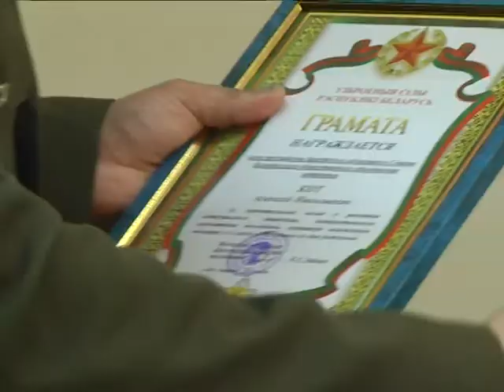2018-03-27 г. Брест. 90-летие ветерана войны А.Н. Кота Новости на Буг-ТВ.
90-летие ветерана Великой Отечественной войны А.Н. Кота.
90-летний юбилей 26 марта отпраздновал житель областного центра Брестчины, ветеран Великой Отечественной войны Алексей Кот. Его в городе над Бугом знают многие. Особенно подростки и молодёжь – Алексей Николаевич с удовольствием принимает участие в мероприятиях с представителями подрастающего поколения. Признаётся, такие встречи прибавляют сил и, кажется, даже лет жизни. Лидеры молодёжных организаций региона были и в числе тех, кто поздравлял юбиляра накануне. В Брестском облисполкоме состоялось торжественное мероприятие.